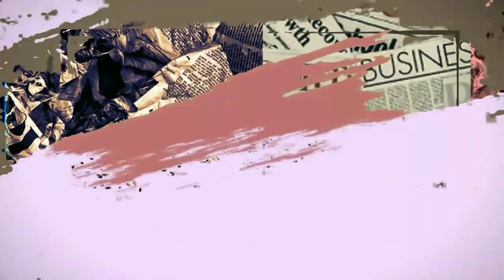RIZKY BILLAR MUNDUR PERLAHAN, DAN TINGGALKAN LESTI KEJORA, INI ALASANNYA!